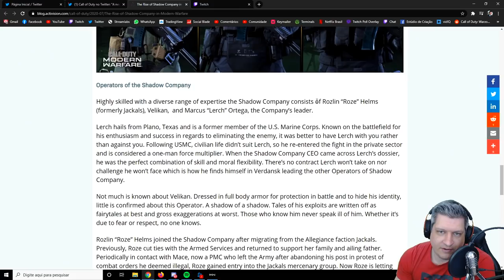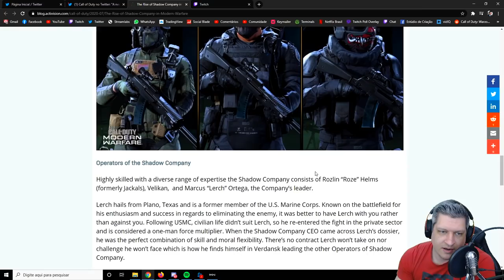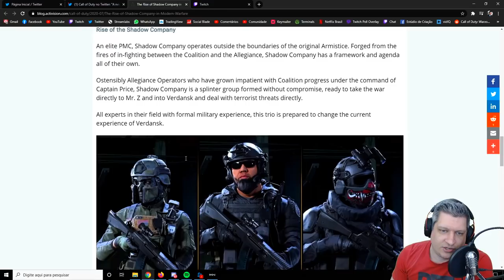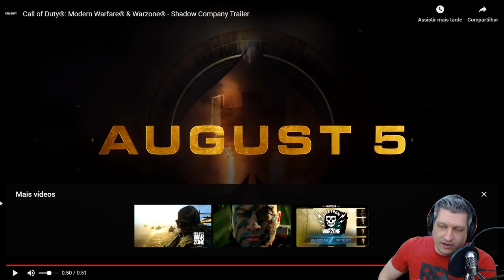COD WARZONE | REAGINDO AO TRAILER DA SEASON 5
Vídeo com o Ogro vendo em live e dando suas impressões sobre as novidades mostradas no Trailer da Season 5 do CoD Warzone que irá sair no dia 5 de Agosto!